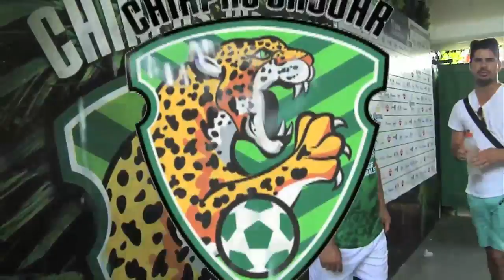Salvador Cabañas Regresa a Jaguares FC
agosto 2014
Salvador Cabañas volvió a las filas de Jaguares de Chiapas para jugar en el Torneo Apertura 2014 de la Liga MX. El paraguayo ya había militado en el cuadro chiapaneco durante tres años a partir del año 2003, tiempo en el que apuntó 59 goles, convirtiéndose en el máximo artillero de la historia de Jaguares.

El guaraní se ha tomado tiempo para convivir con la plantilla del equipo y ha participado en una firma de autógrafos junto a los demás jugadores para dedicar tiempo a la afición chiapaneca. En este marco, Salvador Cabañas atendió una agenda de entrevistas a través de Canal 10 para ahondar sobre su regreso Jaguares de Chiapas.